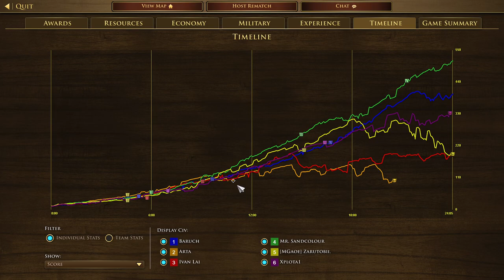Age of Empire 3 DE | Swedes Multiplayer (FullHD)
Timeline
00:00 - Age 1 / Exploration Age
05:26 - Age 2 / Commerce Age
09:53 - Age 3 / Fortress Age
16:58 - Age 4 / Industrial Age